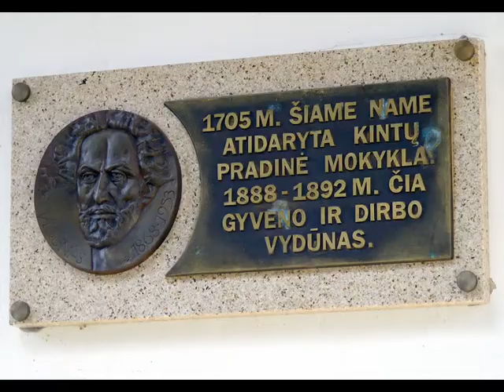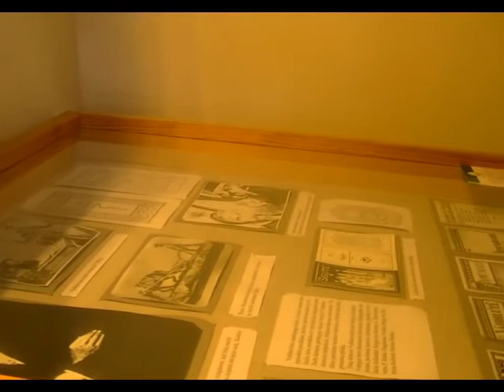Vydūno gyvenimo liudytoja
2010 m. kelionė į Kintų Vydūno muziejų.
Ekipažas susibūrė smagus ir įvairialypis.  Pagrindinė ekipažo narė -- šiaulietė Gražbylė Venclauskaitė (gim. 1912 m.), VYDŪNO krikštaduktė. Taip, taip, gimimo datoje nėra klaidos -- jai šį pavasarį suėjo 98-eri!